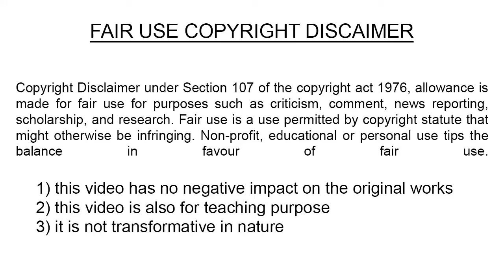வீரயுக நாயகன் வேள் பாரி 52 Vel Pari Audiobook Velpari Velpari Audio Book